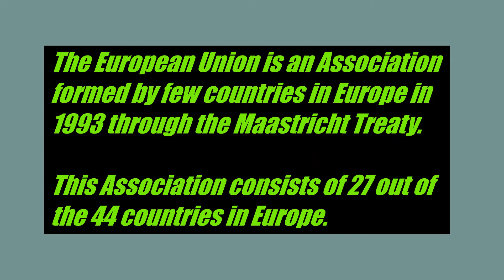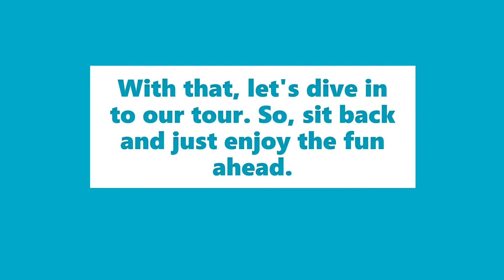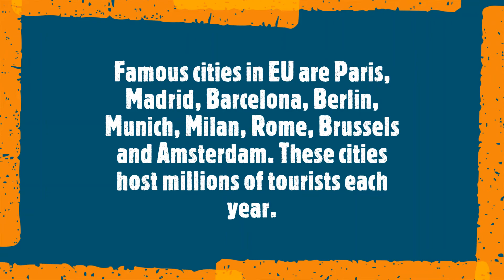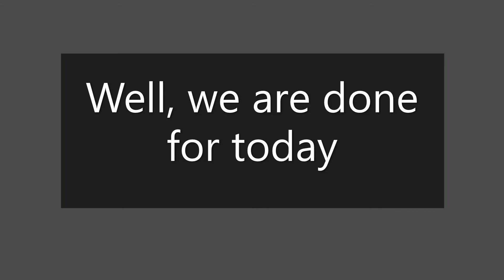Countries in the EU (European Union)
European Union is a association formed by some of the countries in the Europe. As of 2021, there are over 27 countries in this association. This video will take you on a tour around the 27 countries.
Do enjoy...

SHARE MY VIDEO WITH YOUR FRIENDS AND FAMILY